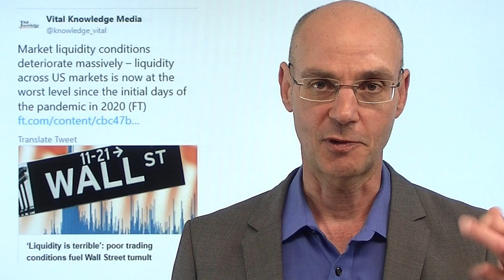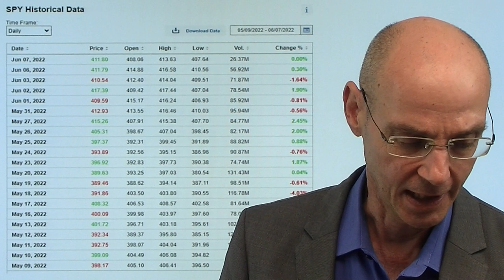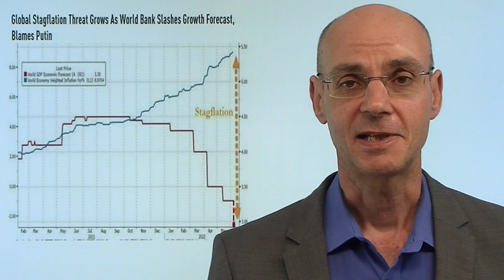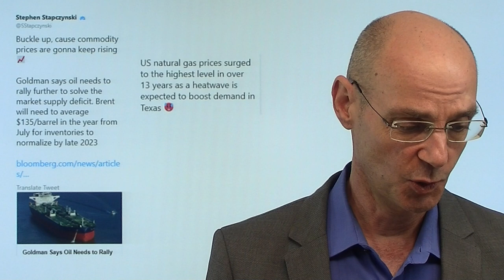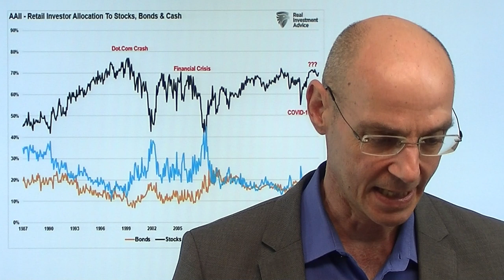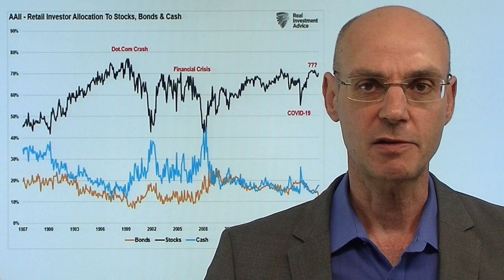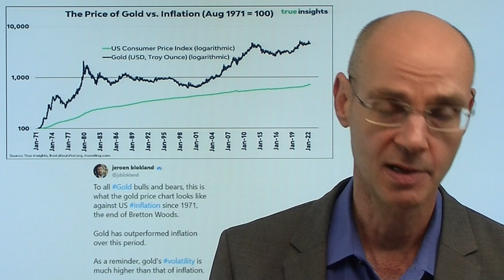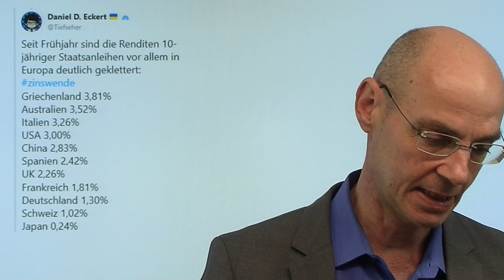Aktienmärkte trocknen aus: Unheimlich dünne Liquidität! Marktgeflüster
Hinweise aus Video:
1. Die Fed macht ernst: Finanzmarkt-Unfall mit Ansage

2. Die Rezession kommt! EZB, Fed und die neue Inflation

3. Aktienmarkt in USA: Nancy Pelosi und die Spekulation

Die Aktienmärkte der Wall Street heute kaum verändert - aber das eigentliche Problem ist die derzeit extrem dünne Liquidität, die die Märkte  anfällig für starke Schwankungen macht! All das erinnert an die Zeit während des Corona-Crashs, als die Aktienmärkte ebenfalls unter einem starken Mangel an Liquidität litten. Schon kleine Positionenn können derzeit den Markt bewegen, daher ist die Schankungsbreite der Indizes hoch. Mit der EZB-Entscheidung am Donnerstag, den Daten zur US-Inflation und der Fed-Sitzung nächsten Woche stehen drei extrem wichtige Ereignisse an - halten die Investoren im Vorfeld die Füsse still? Das fühlt sich derzeit jedenfalls nach einem vorzeitigen Sommerloch an, aber ist das nur die Ruhe vor dem Sturm mit einer großen Bewegung voraus?